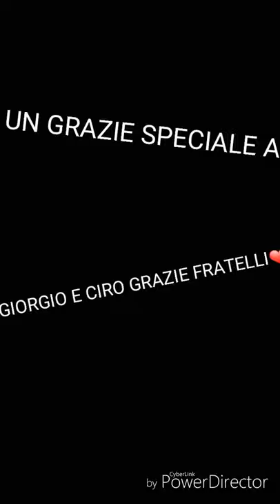Lascio Il Team❤ @XK 01 @Ciro Improta ❤🔥